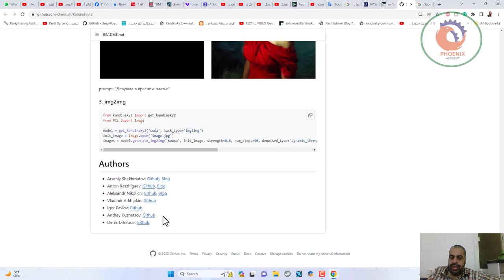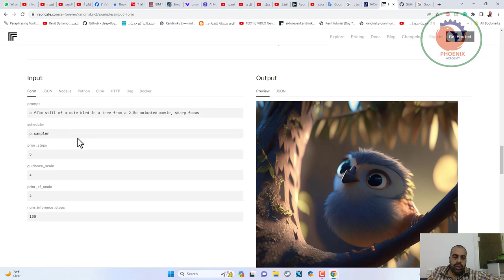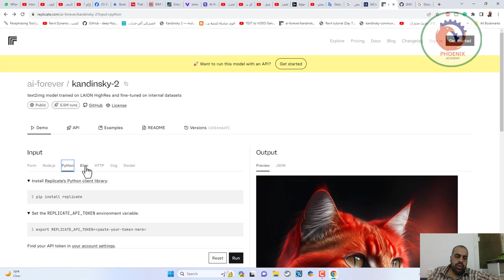kandinsky 2 لتحويل التكست الى صور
❤️ روابط التواصل
✅ انستجرام